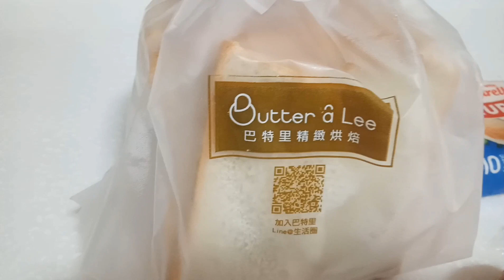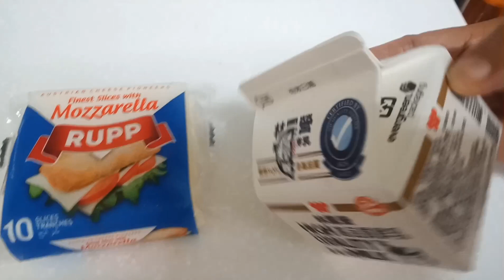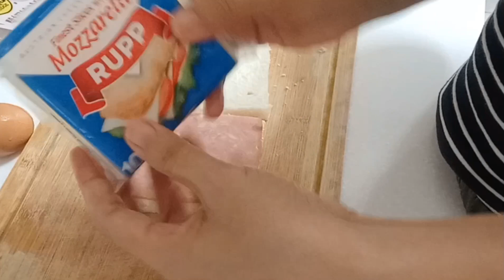火腿起司三明治。HAM & CHEESE SANDWICH EASY MADE BREAKFAST...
Try this yummy ham & cheese sandwich kids love it very much..